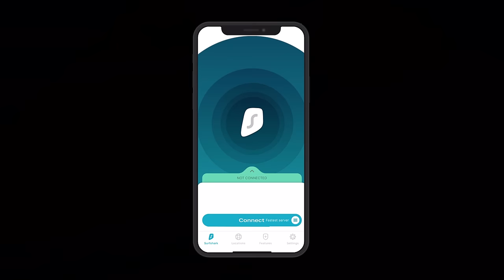HALO 3 PC All Cutscenes (4K 60FPS) Game Movie UltraHD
This is the closest we'll ever get to a Halo 3 Anniversary unfortunately.  It does look amazing on PC though!  Halo 3 probably had the most zoomed in FOV of all the games, so it definitely makes a huge difference here.  It was so much fun replaying this classic game.  It's definitely worth replaying on PC!

As always we used relevant gameplay, important dialogue and all cutscenes to stitch together a fluid cinematic experience.  We hope you enjoy!

Master Chief arrives on Earth in east Africa, where he is found by Johnson and the Arbiter. The Chief and company return to a UNSC outpost where Keyes and Lord Hood plan a final effort to stop the Covenant leader, the High Prophet of Truth, from activating a Forerunner artifact the Covenant have excavated. The Chief clears anti-air Covenant defenses so Hood can lead the last of Earth's ships against the Prophet, but Truth activates the buried artifact, creating a slipspace portal which he and his followers enter. A Flood-infested ship crash-lands nearby; Elite forces arrive and vitrify the Flood-infected areas of Earth, stopping the threat. Following a message Cortana left aboard the Flood ship, the Chief, Arbiter, Elites, Johnson, Keyes and their troops follow Truth through the portal. Joining them is 343 Guilty Spark, who aids the Chief as he has no function to fulfill after the destruction of his ringworld.